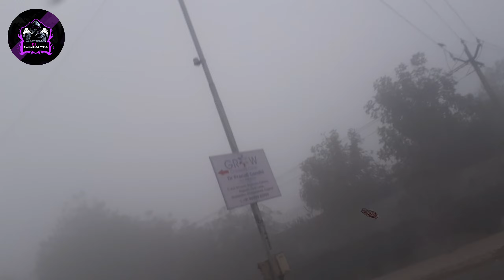यहा ठंड बहोत ज्यादा है ।।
teen mahine purana video video blog

my address

ATRAILA RAJA LALGANJ MIRZAPUR

हेलो दोस्तों मेरा RAJU SHARMA है मेरे यूट्यूब चैनल का नाम👇
है और मैं गांव के वीडियो और मैं अहमदाबाद में रहता हूं वहां का वीडियो ब्लॉग में सूट करता हूं अगर आपको मेरा वीडियो पसंद आता है तो प्लीज चैनल को सपोर्ट करें सब्सक्राइब करें और शेयर लाइक कमेंट जरूर करें जरूर करें और आपके छोटे भाई को सपोर्ट जरूर करें आगे चलकर हो सकता है मैं कभी आगे बढ़ सकता हूं तो आपको भी बढ़ाने का मौका रहे तो मेरा भी सपोर्ट फूल रहे thank you very much my YouTube channel पर विजिट करें बहुत बहुत धन्यवाद

                🙏धन्यवाद🙏

hello doston Mera Naam Raju Sharma hai mere YouTube channel Ka Naam DJ Raju Sharma blog hai aur Main Gaon ke video aur Main Ahmedabad mein rahata hun vahan ka video blog Mein suit karta hun Agar aapko Mera video Pasand aata hai to please channel ko support subscribe aur share like comment Jarur se Jarur Karen aur aapke Chhote bhai ko support Jarur Karen Aage chalkar ho sakta hai main Kabhi Aage badh Sakun to aapko bhi badhane ka mauka Rahe to Mera bhi support Phool Rahe thank u Veri Mach Tu visit my YouTube channel thank you very much